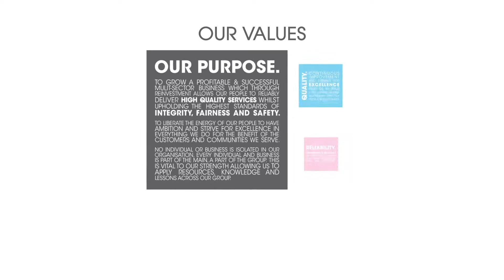Boston Energy - An Overview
Welcome to Boston Energy. We are a leading supplier in the Wind Energy industry and operate both onshore & offshore across the UK, Europe, USA & Africa.

We provide a wide range of services to the industry in multiple segments including Service & Maintenance, Statutory Inspection, Pre-Assembly, Crane & Repair Crane Inspection, Maintenance & Repair and Technical Training. We provide a range of training services (including GWO approved courses) to the Renewables industry.

Watch our videos to find out more and meet our teams!